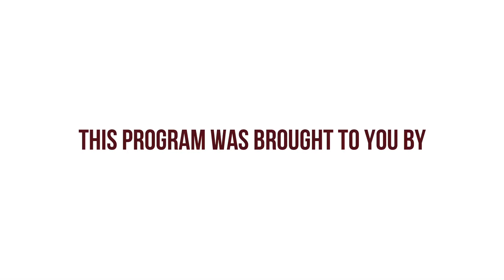Are Women Leading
Tari questions the role of female role models in the domestic space and their impact on the lives of young women who look up to them.